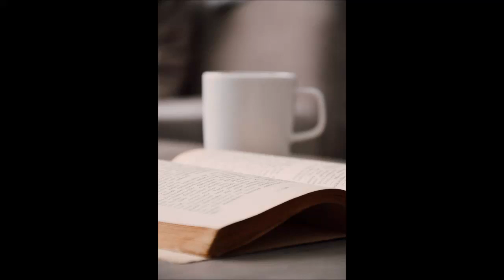Ostrów, West Pomeranian Voivodeship